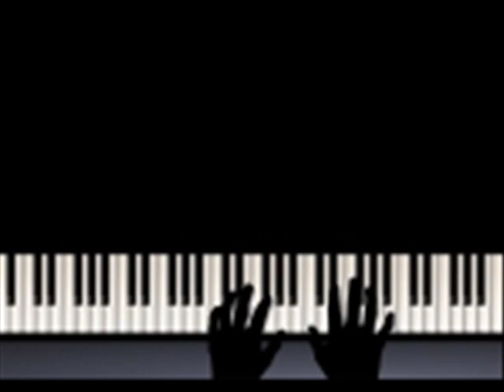Skrzypek Hercowicz - Ewa Demarczyk.wmv